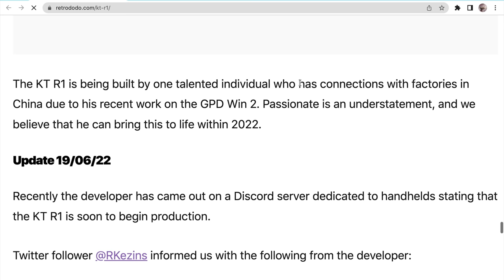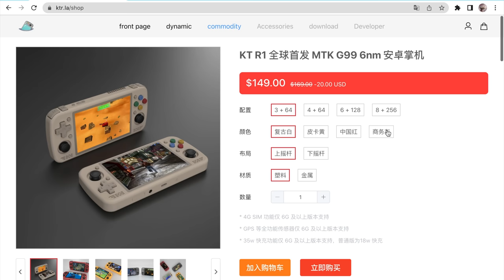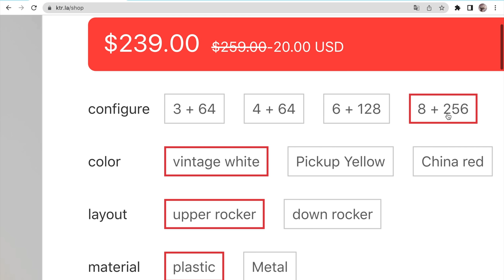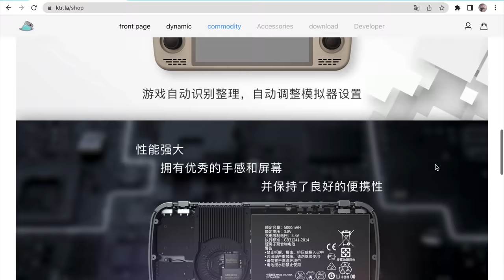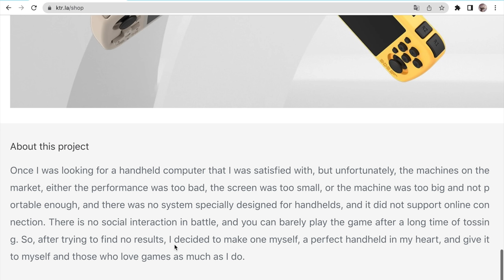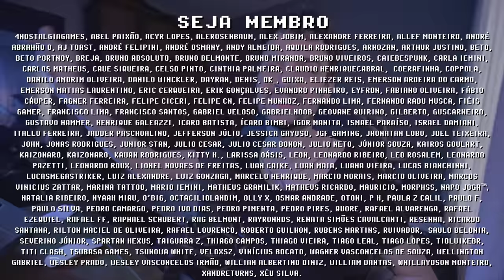KT R1 por $149 CHEGOU ! MAIS POTENTE que RP3 e X18S , FINALMENTE um CONSOLE PORTÁTIL INDEPENDENTE !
KT R1 por $149 é o console portátil mais potente e mais barato atualmente, criado por um desenvolvedor 100% independente que ama consoles portáteis. KT R1 é feito por um membro da comunidade PARA a comunidade retro gamer, ele pensou em nós e criou 2 opções de cada modelo, uma com analógico em baixo do D-PAD, e outra com analógico em cima, atendendo a todos os gostos. O KT R1 também conta com opções de plástico e metal, além de poder escolher entre 3gb, 4g, 6gb e 8 gb de memória RAM. O KT R1 tem um chipset MediaTek G99 que é equivalente a um SnapDragon 845/865, perfeito para retro gaming até GameCube, Wii e PS2. Qual posicionamento de analógico você prefere? Em cima ou em baixo? Me conta nos comentários e se inscreve para ficar por dentro das novidades =]

// Caixa Postal
VICTOR IEMINI
78733
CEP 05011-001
SP/BRASIL